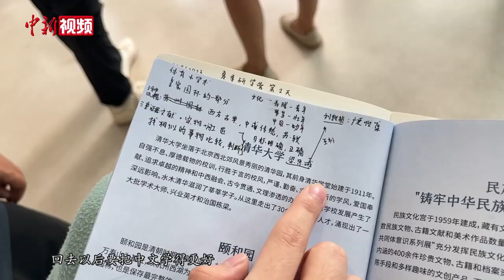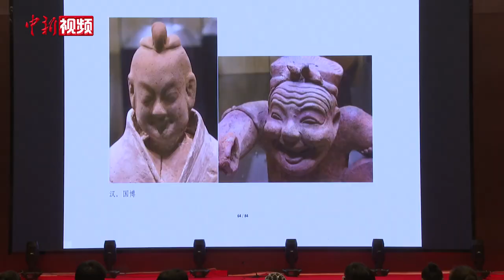第一届海外华裔青少年中华文化实践大赛颁奖典礼在北京举行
8月9日，由中国国务院侨务办公室指导，中国新闻社主办，中国新闻网、中国侨网、中国华文教育网承办的2023海外华裔青少年夏季研学营，暨第一届海外华裔青少年中华文化实践大赛颁奖典礼在中国国家版本馆举行。百余名华裔青少年齐聚北京领奖，共赴这场中华文明体验之旅。